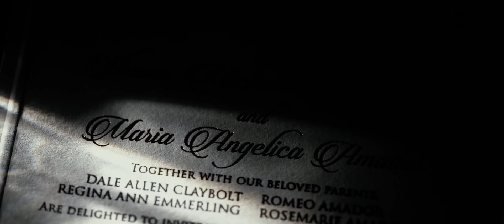Same Day Edit I Shawn + Aika I Palazzo Verde I Smart Shot Studio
“ If you want something to last forever, you treat it differently. You shield it and protect it. You never abuse it. You don’t expose it to the elements. You don’t make it common or ordinary. If it ever becomes tarnished, you lovingly polish it until it gleams like new. It becomes special because you have made it so, and it grows more beautiful and precious as time goes by.”

Groom : Shawn Claybolt
Bride : Aika Amador
Wedding Date : July 8, 2018
Ceremony & Reception :
Photographers : ED Sermona & Roel Trinidad
Cinematographers : Ohdy Genilo and Lomel Genilo
Aerial Cinematographer: Dillon Genilo
Professional Editor : Tatel Charvet

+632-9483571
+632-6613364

We know you’ve been waiting for it, and it’s finally here. Download the Smart Shot Studio iOS app right now and

absolutely free from one of the most trusted photographers in the industry, Smart Shot Studio.

Much Love,
Lito Q. Genilo International Photographer